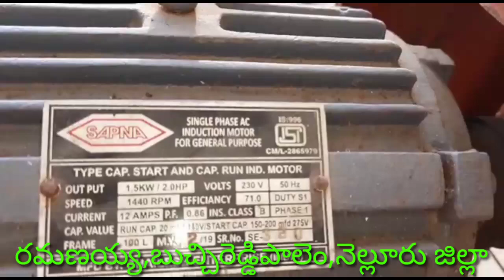CHAFF CUTTUR INFORMATION 9494113805